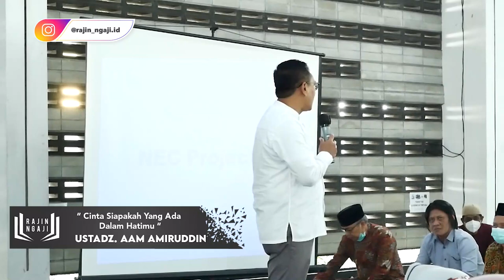USTADZ AAM AMIRUDDIN - CINTA SIAPAKAH DALAM HATIMU ?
CINTA SIAPAKAN DALAM HATIMU ? sebuah kajian dari Ustad AAM AMIRUDDIN yang di selenggarakan oleh MTKBPa ( majelis taklim kota baru parahyangan padalarang ) dan dihadiri oleh ratusan jemaah.
untuk informasi kerjasama silahkan DM atau mengubungi email berikut
Terimakasih.